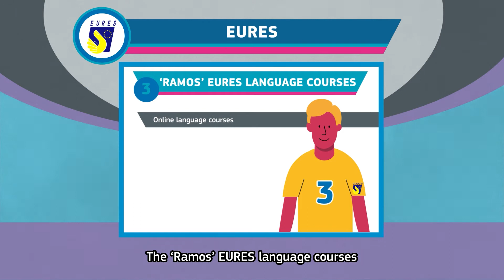EURES: Football match of the year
Job mobility isn’t always easy, but EURES is here to help jobseekers willing to move to another European country. Like in a football match, having the right skills and your team’s support behind are key to achieve your goals.